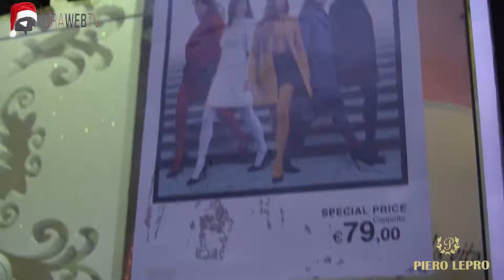Spot-Happy Christmas 2015 'Piero Lepro Store'